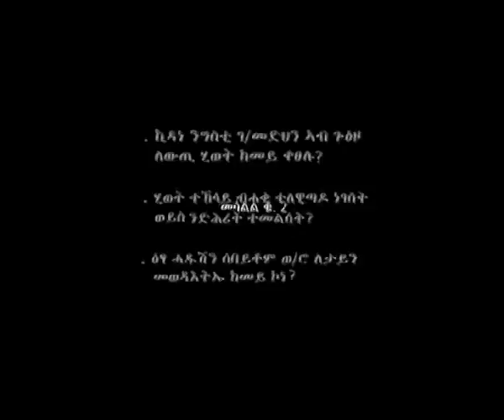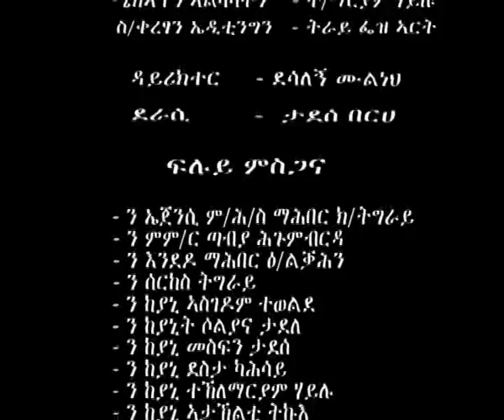Sound track for Mesalil film Clip